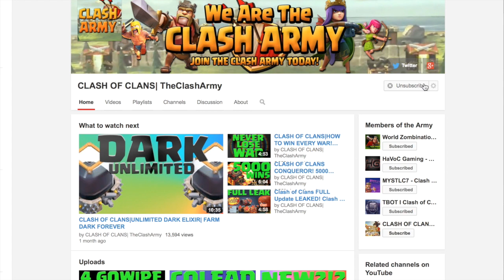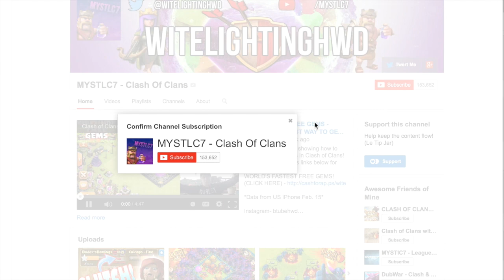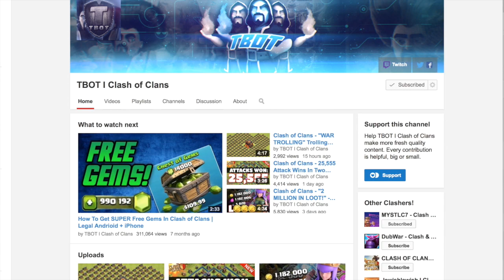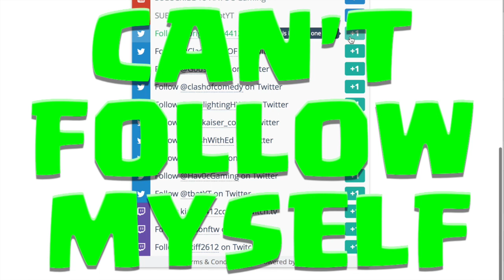5 Skype Calls with US $225 Giftcard GiveAway!!!!! Skype call with Godson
SUBSCRIBE for Epic Clash Of Clans & World Zombination Gameplay, Clash of Clans & World Zombination Defenses & Attacks, & Tips, Tricks, Strategies On How To Attack And Build a Strong Defence In Clash Of Clans.

Whats Going on Spartans i'm King and I hope you're enjoying both my Clash of Clans and World Zombination Gameplay/series sprinkled in with some other random games I love to play! My intentions are to bring the most epic/educational Gameplay to you that I can while having fun. Most of these raids are either done by myself or my clan mates, but if you ever have an epic raid for me feel free to email me at you can either send me the video already recorded or i can set up for you to join my clan Kings Spartans in order to share the replay with me :)! Keep Clashing and I'll lead you to victory Lets Go!

Listen on SoundCloud this Video?
Check back Daily for New episodes, and as Always Clash On!